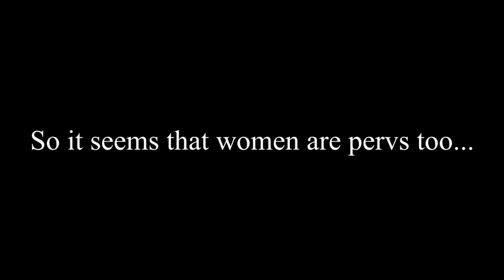女生會色迷迷看人嗎？ ——胯部社會實驗!!!